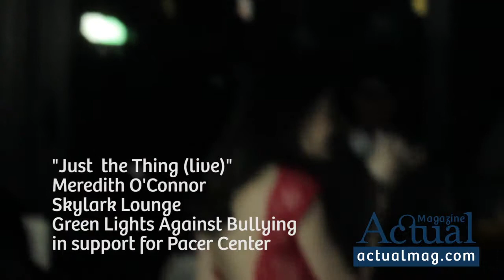Actual Magazine Presents Singer and Songwriter Meredith O'Connor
We're very excited to share with you a sneak peak form one of our future episodes featuring Singer and songwriter Meredith O'Connor, who we met last Monday, Feb 24 at the Green Lights Against Bullying Event in support for Pacer Center. Meredith is a strong advocate on bullying awareness. Interview by Anastasia Mihaleva